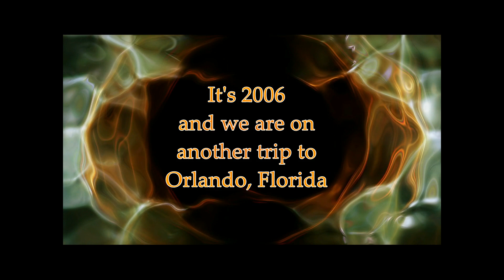Universal Studios. Creatures LIVE show. 2006 .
It's our 5th time to America for a holiday and this one we went with Gary Freeman and Mark Hurcombe. This is our first day back at Universal Studios, Orlando.